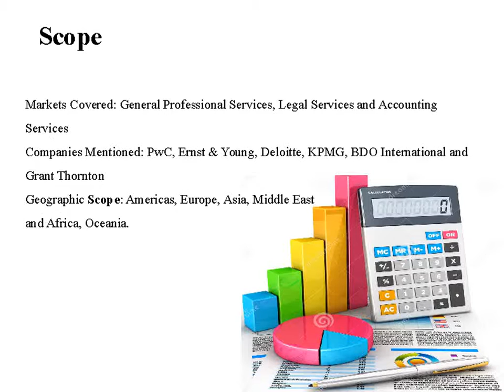Accounting Services Global Market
Accounting Services provide systematic and comprehensive recording of financial transactions pertaining to businesses. The service involves summarizing, analyzing, auditing and reporting of the financial transactions for tax collection agencies and entities.